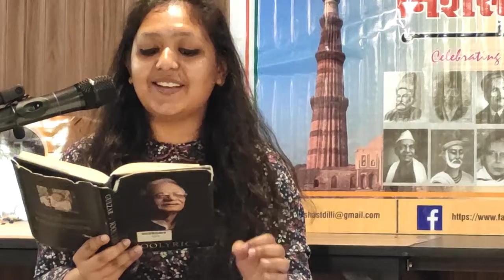Ishika Jain Reads Gulzar's "Pyar Ko Pyar Hi Rahne Do" in Nishast Dilli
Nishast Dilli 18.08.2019